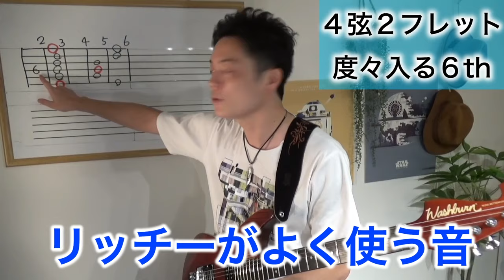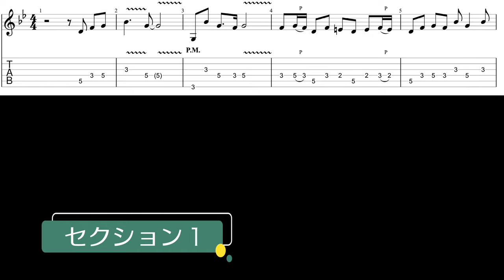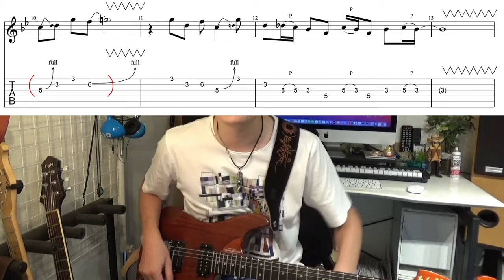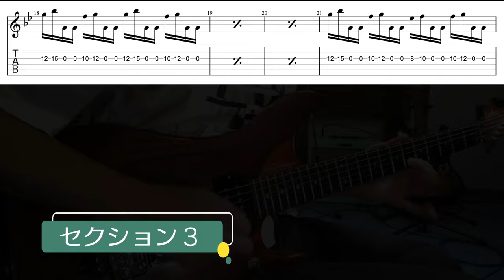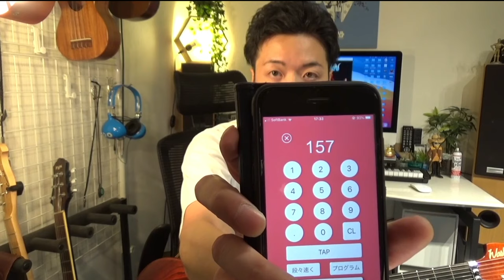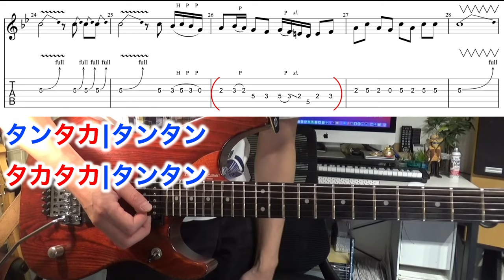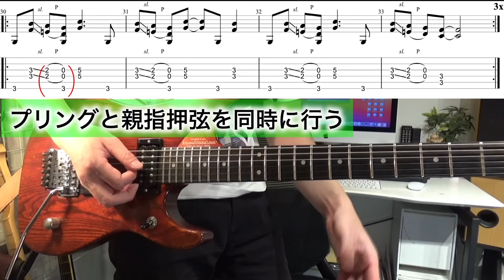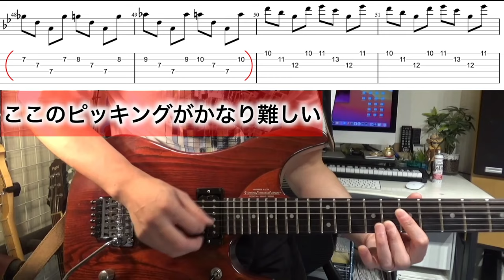【TAB付】”BURN” Deep Purple ギターソロ リフ 徹底解説 高速ピッキングの習得方法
【豊川雄也渾身の1stアルバム　"Circle of the World"】
CDのオンラインでのご購入ははこちら↓

Deep Purpleの曲の中でもトップクラスに人気の曲
BURNの解説動画です

目次

0:00 導入

03:17 使うスケール

04:52 セクション１

11:30 セクション２

15:31 セクション３(高速ピッキング習得方法)

23:18 セクション４

25:01 デモ演奏(TAB)

26:55 リフ解説

30:06 おまけ、ツインギターセクション

【修正】セクション２の速弾き後のリズムに若干間違えがありましたので、そちらの修正版を載せておきます↓